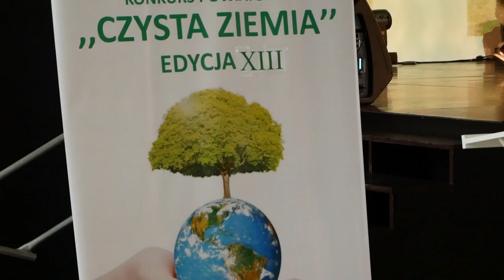Powiat Bialski: XIII edycja konkursu „Czysta Ziemia” ma już swoich laureatów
Dnia 10 grudnia w Starostwie Powiatowym odbyło się uroczyste rozstrzygnięcie XIII edycji konkursu "Czysta Ziemia" skierowanego do szkół podstawowych i ponadpodstawowych z terenu powiatu bialskiego, którego celem nadrzędnym jest propagowanie wiedzy i dobrych wzorców w dziedzinie ekologii i dbałości o najbliższe otoczenie.